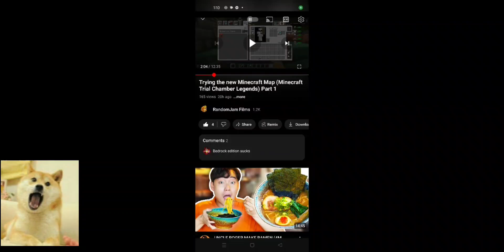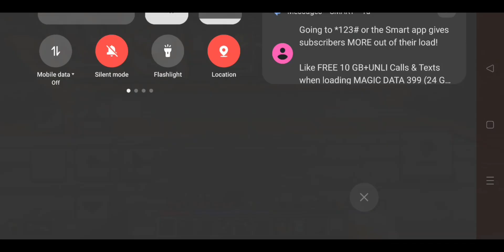Me and my lil bro plays new MCPE Map (Minecraft Trial Chamber Legends) Part 2